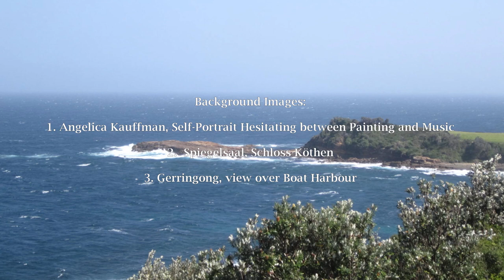Brandenburg Concerto No 5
Our plan to play Bach's Brandenburg Concerto No 5 was thwarted by the outbreak of COVID-19, so we organised it as a virtual ensemble instead. It's been an interesting experience for everyone, learning not only to play the music but to be able to record ourselves and edit it together.

The performers are:
Lisa Kawai, piano
Ian Butler, flute
Louise Manning, violin
Jo Kellman, violin (no video)
Katherine Michelmore, viola
Anne Wisdom, violoncello